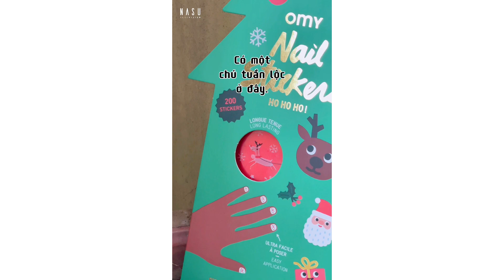Tổng Hợp Các Món Quà Giáng Sinh | Nasu Television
Nasu Television là kênh giúp tất cả mọi người có thể cùng khám phá và được hướng dẫn cách làm nên những món đồ thú vị.

© Bản quyền thuộc về Nasu Television. Vui lòng không Reup.